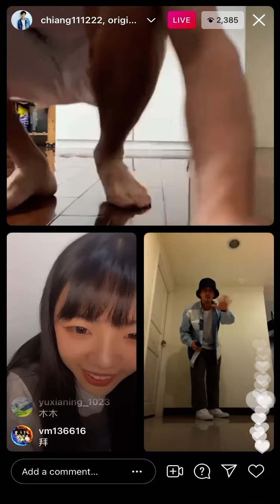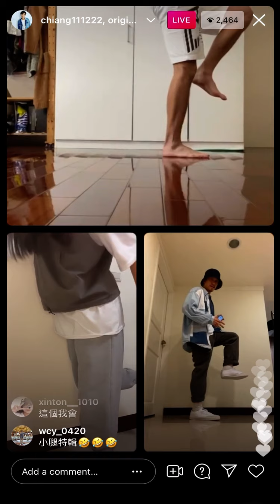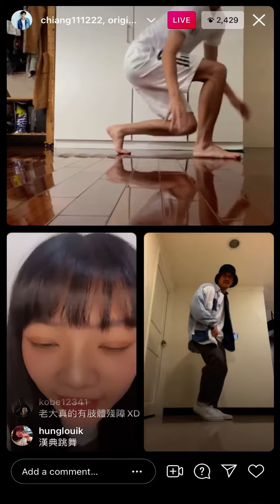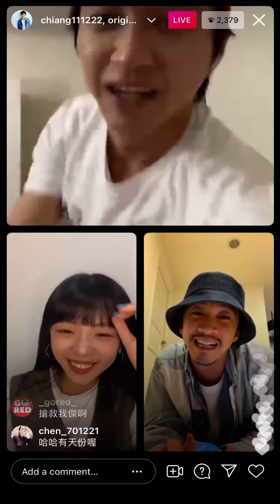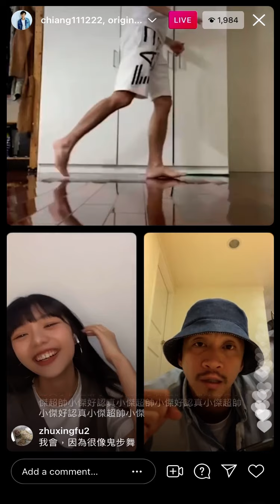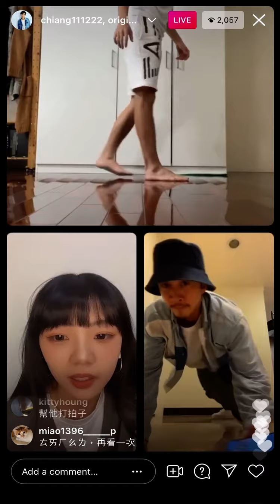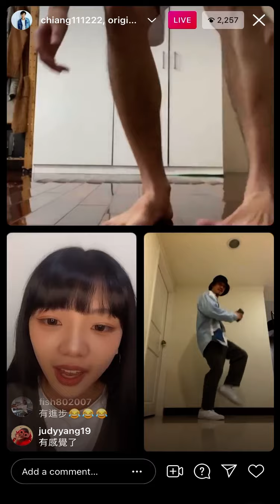江宏傑肢體障礙 跳舞像跨欄？